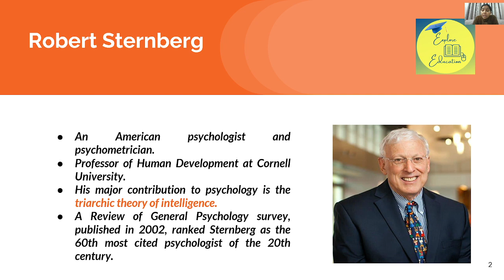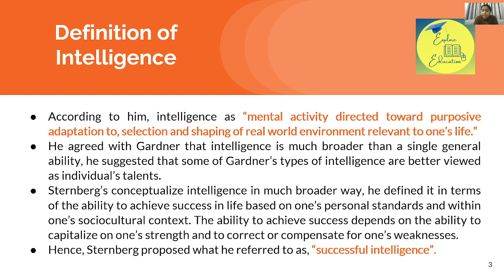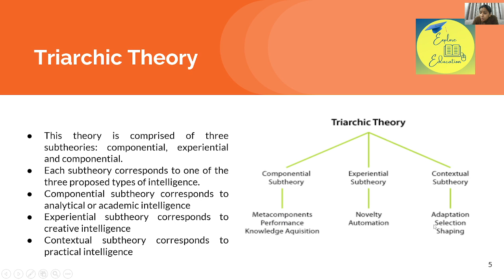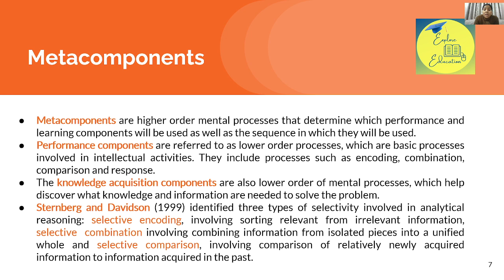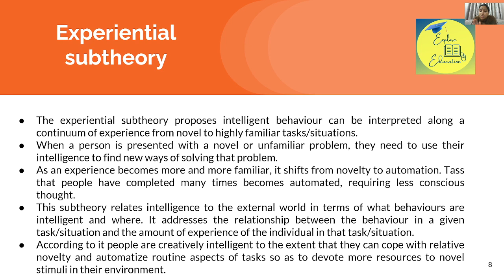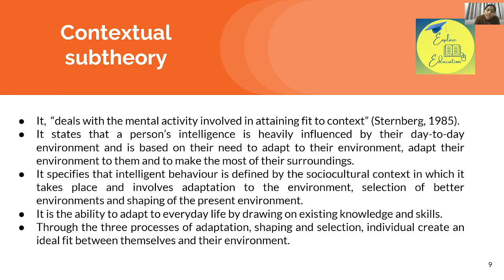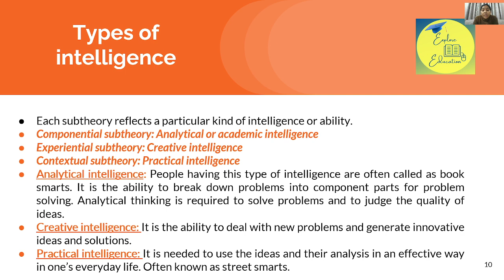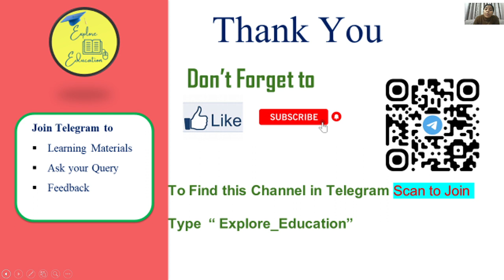Sternberg's Theory of Intelligence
This theory describes sub-theories and types of intelligence of triarchic theory.